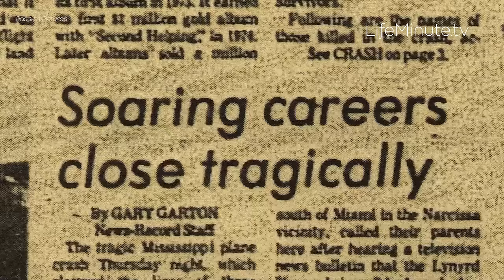Lynyrd Skynyrd’s Artimus Pyle Honors Bandmates 45 Years After Tragic Plane Crash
In October of ‘77, legendary Rock & Roll Hall of Fame drummer Artimus Pyle and his band Lynyrd Skynyrd boarded a plane on their way to a show that would have a fateful ending. Just a few miles from their destination, the plane, short on fuel, made an emergency landing that took the lives of six people, including founder and creative visionary Ronnie Van Zant, guitarist and co-writer Steve Gaines, and his sister, backup singer, Cassie Gaines. Forty-five years later, the man that gave Skynyrd that powerful and distinctive double bass drumming sound, Artimus Pyle, joined us at the LifeMinute studios to reminisce about his bandmates and tell us how he chooses to honor them today. He continues to play the music of Lynyrd Skynyrd with his Artimus Pyle Band and has written the film Street Survivors: The True Story of the Lynyrd Skynyrd Plane Crash to set the record straight on the events that happened.